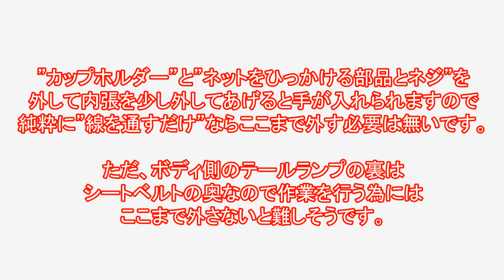バックドア側のテールランプからボディー側のテールランプまでの配線取り回しの話 30系 ヴェルファイア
関連動画
現在所有している車両とは違いますが手順は同じです

車両情報
DBA-AGH30W-NFXSK(D)
30系 ヴェルファイア 後期
Z Aエディション